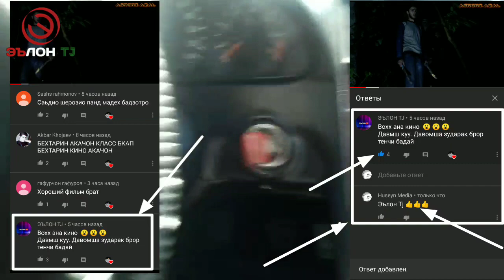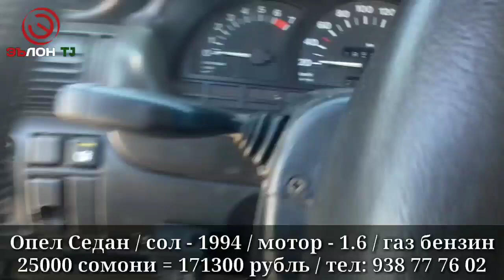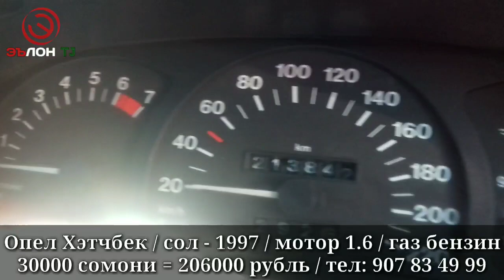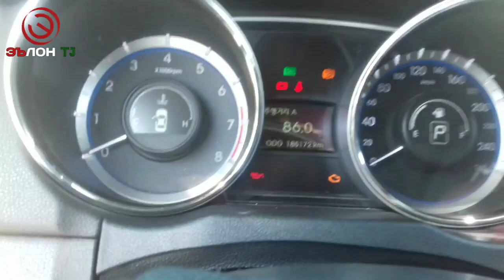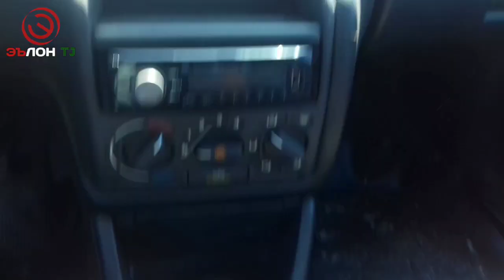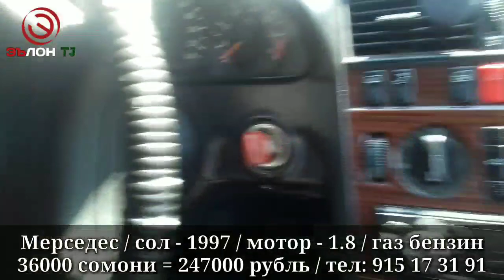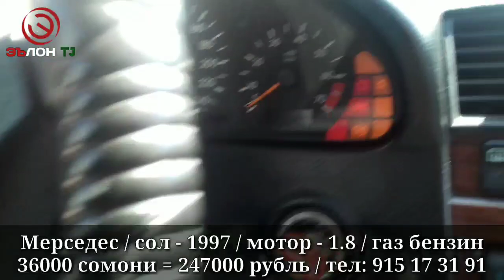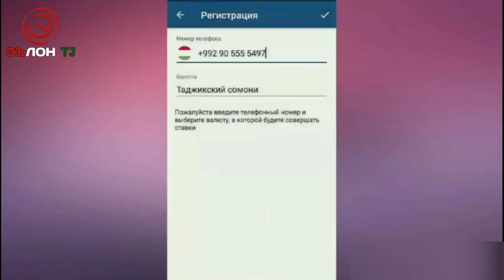Мошинбозори Кургонтеппа. Hyundai Sonata. Сечка. Хэтчбек. Седан. Караван / 2019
Ссылкаи он видеое  ки конкурс шидестай. -

Касоне ки хона, ҳавли, мошин, телефон, кондитционер, халадейник ва дигар лавозимотҳои фуруши доранд метавонед онҳоро ба воситаи канали ман дар мудати кутоҳ бифурушед.
Рақамҳо барои тамос бо ман

Агар ки ба Шумо ягон ҳамкор лозим бошад ваё ҷои кор ё ин ки ширкататонро эълон ( РЕКЛАМА ) кардан хоҳед пас дар рақамҳои ман муроҷиат наомед.